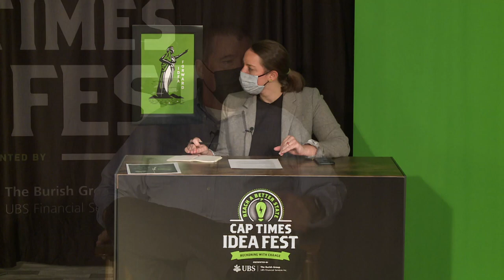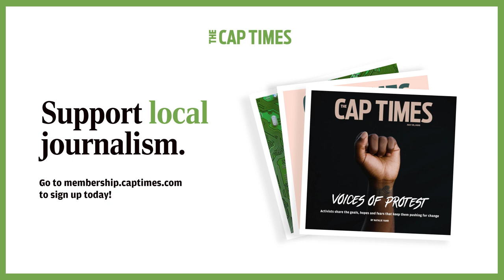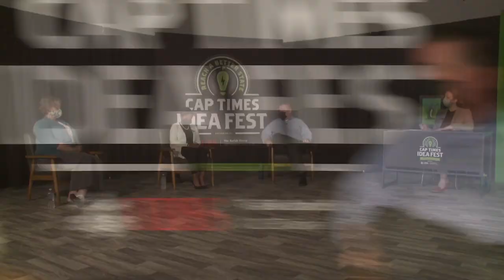Who gets to live here: How does Madison ensure fair access to housing?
As Madison strives to add housing to keep pace with its growth, how can we break down barriers to housing and address historic racism in the housing market? This Cap Times Idea Fest panel will look at the various programs and creative solutions in the works by the city and other groups to safely house all of its residents.